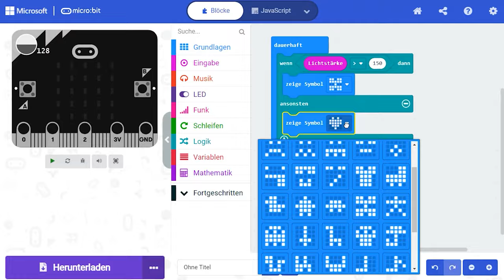Trailer Computational Thinking mit BBC micro:bit - der MOOC zum freien Schulbuch | iMooX.at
Dies ist der Trailer des Kurses "Dies ist ein Video des Kurses "Computational Thinking mit BBC micro:bit - der MOOC zum freien Schulbuch"

Der MOOC thematisiert den Einsatz des BBC micro:bit im Schulunterricht und stellt das gleichnamige Schulbuch, das im Herbst 2022 in einer neuen Auflage erscheint, vor. Im MOOC werden die wichtigsten Grundlagen der (blockbasierten) Programmierung anhand ausgewählter Beispiele aus dem Schulbuch vermittelt.